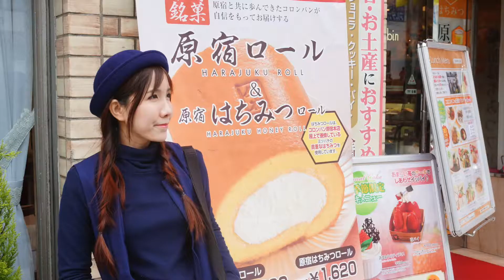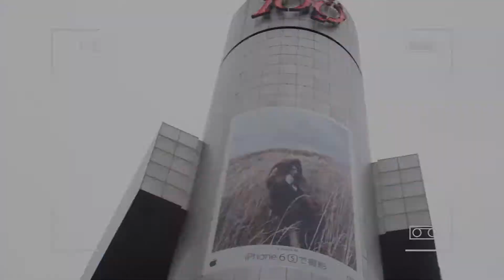Shopping at Harajuku & Shibuya พาเที่ยวฮาราจุกุและชิบูยะ